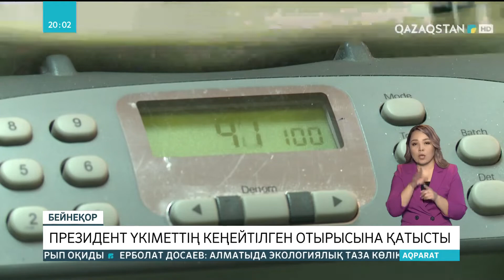Президент Үкіметтің кеңейтілген отырысына қатысты